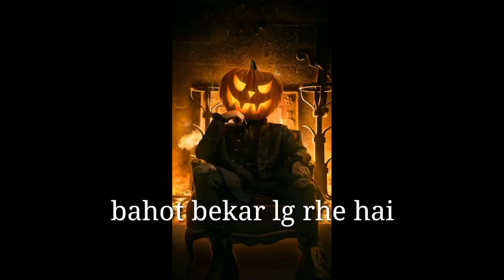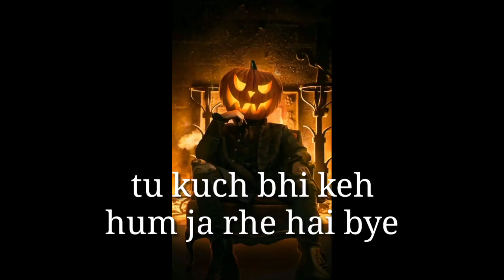FAIZU DAILY ROUTINE ! HALLOWMAN 🎃 ROASTING - @MrFaisu | HallowMan x Mr Faizu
🔖 New Generation
                          New Roaster - #♓allowMan

  -   मजा ही मजा 😝

🔁 Work Won't Done
                            Unless You Do -
                                                  ⚡ HallowMan

📍 This Video Is Just For Fun So Don't Take It Seriously

⚓ ♓ALLOWMAN is a Secret Living Organism Who Roasts all the Stars ✨ Which are Mainly Popular. We don't Spread Hate To AnyOne

                                                     ▄︻̷ THE ENĐ